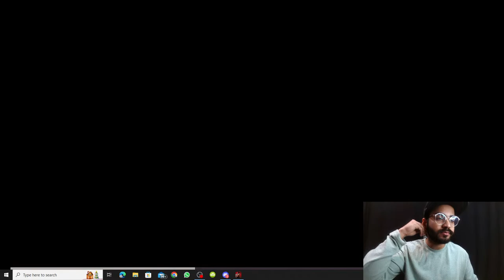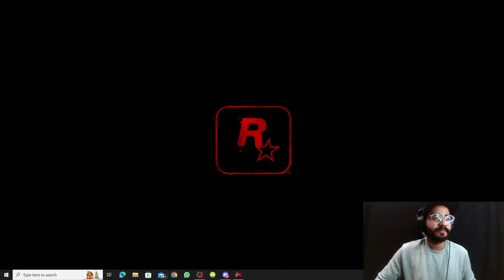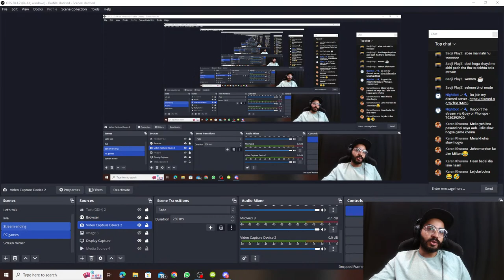MonsteR Plays RED DEAD REDEMPTION 2 - R.I.P Arthur Morgan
Welcome to my stream dosto! My name is Mohit Hirani and i'm from the orange city ,Nagpur. This stream will make sure to present less of gameplay and more of entertainment to you.